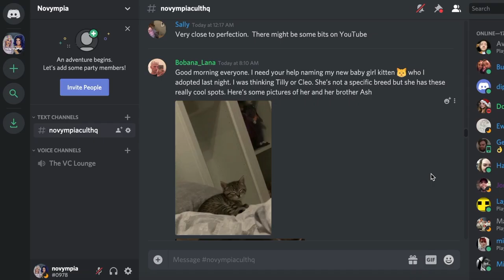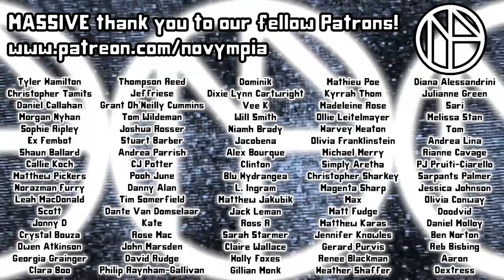Novympia play THE SIMS: Part 1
The saga begins.

In an absolute Sims renaissance at Novympia Heights, we're jumping on the OG game to recreate yer girls in what will become the least-anticipated Internet novella of 2020.

Please send your letters to:
Novympia
Unit 22371
Poole,
BH15 9EL
UK

Please send your parcels to:
Novympia
Unit 22371
Courier Point
13 Freeland Park
Wareham Road
Poole
BH16 6FH
UK